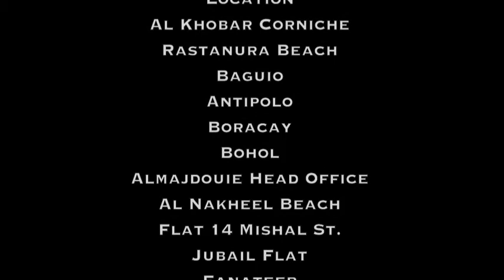My Photo Work Compilation (2012-2014)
Some of my favorite project photos compiled over the past 3 years. Thanks to my friends and family. :D